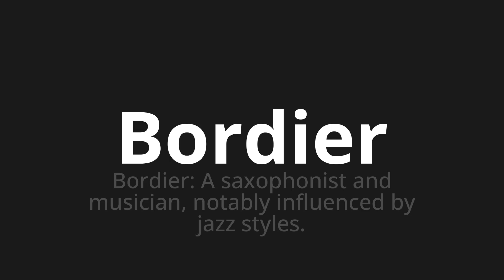How to pronounce Bordier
Master the Pronunciation of 'Bordier Which Means Bordier' - which means : Bordier: a saxophonist and musician, notably influenced by jazz styles. 📝 with @BaguettePronunciation 🎓🗣️ - [Your Guide to French]

Learn to pronounce 'Bordier' perfectly in French with our easy and engaging tutorial by @BaguettePronunciation! 📖📽️ In this comprehensive video, we provide you with native speaker examples 🗣️👂 and phonetic breakdowns 🎵 to ensure you get the pronunciation just right.

How to say Border in French